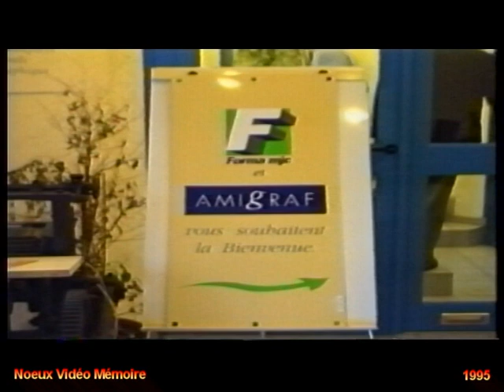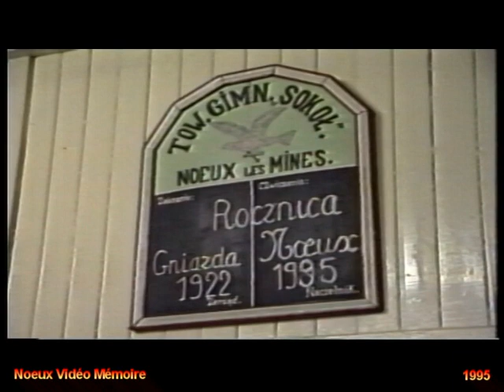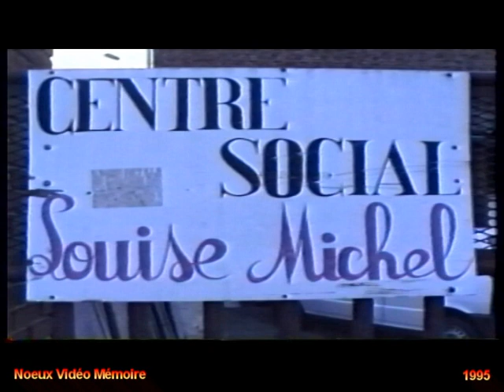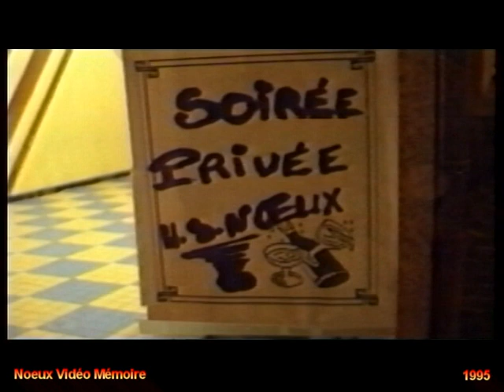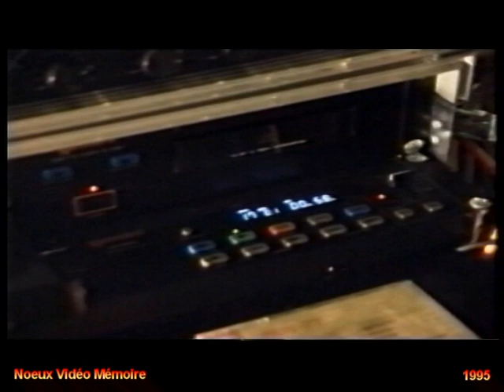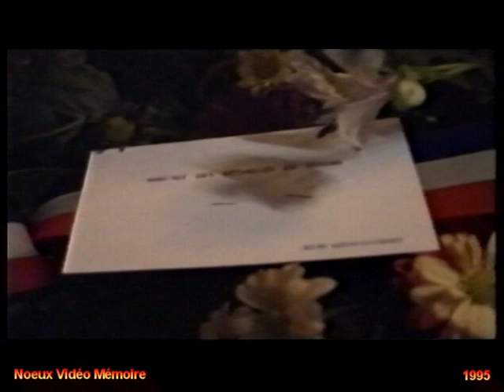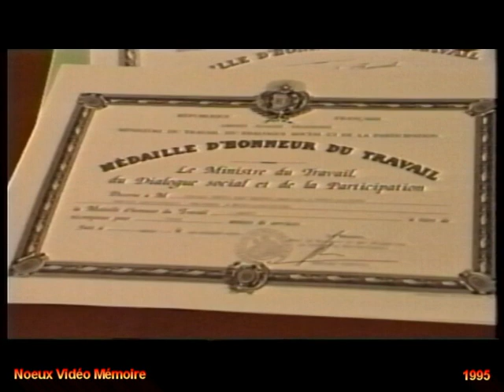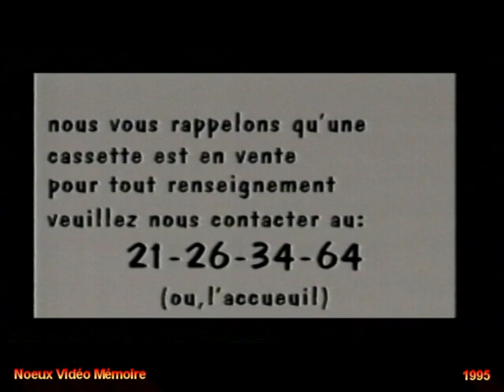TV Noeuxoise grand ecran 03 Novembre 1995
grand écrand N°3 de la télévision Noeuxoise 1995/1996